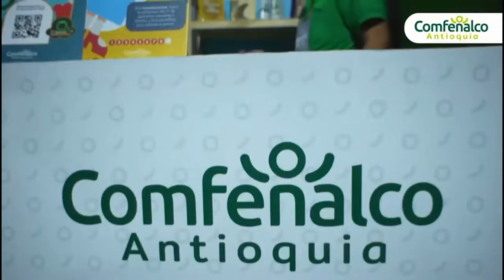Oz, en busca de sí mismos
Cortesía: Comfenalco Antioquia